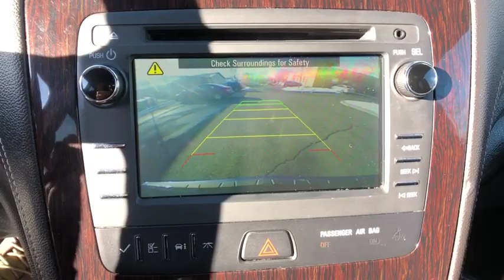2017 Chevrolet Traverse Danbury, Newtown, Ridgefield, Brookfiels, New Fairfield, CT K2879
Used 2017 Chevrolet Traverse available in Danbury, Connecticut at Danbury Automotive. Servicing the Newtown, Ridgefield, Brookfiels, New Fairfield, CT area.
2017 Chevrolet Traverse AWD 4dr LT w/1LT - Stock#: K2879 - VIN#: 1GNKVGKD8HJ228151

Danbury Automotive
100-102 Federal Road

Superb Condition LOW MILES - 36584! Moonroof Third Row Seat Hitch Remote Engine Start Back-Up Camera Quad Bucket Seats Onboard Communications System Rear Air All Wheel Drive ENGINE 3.6L SIDI V6 AT OUR KIA LOCATION!br /br /KEY FEATURES INCLUDEbr /All Wheel Drive Rear Air Back-Up Camera Onboard Communications System Remote Engine Start Rear Spoiler Privacy Glass Keyless Entry Steering Wheel Controls Child Safety Locks. br /br /OPTION PACKAGESbr /SUNROOF DUAL SKYSCAPE 2-PANEL POWER with tilt-sliding front and fixed rear with sunscreen STYLE AND TECHNOLOGY PACKAGE includes (UI6) Chevrolet MyLink radio (KA1) heated driver and front passenger seats (UG1) Universal Home Remote (QQD) P255/55R20 H-rated blackwall tires (PJG) 4 - 20 x 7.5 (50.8 cm x 19.1 cm) painted aluminum wheels and (NV7) variable effort power steering TRAILERING EQUIPMENT includes (V08) heavy-duty cooling system and (VR2) trailer hitch SEATING 7-PASSENGER (2-2-3 SEATING CONFIGURATION) with 2nd row flat-folding Captains Chair and third row 60/40 split flat folding bench seat AUDIO SYSTEM CHEVROLET MYLINK 6.5 diagonal color touch-screen display AM/FM/SiriusXM radio with CD player includes Bluetooth streaming audio for music and select phones; Hands-Free smartphone integration with Pandora and Stitcher; voice-activated technology for radio and phone TRANSMISSION 6-SPEED AUTOMATIC (STD) ENGINE 3.6L SIDI V6 (281 hp [210 kW] @ 6300 rpm 266 lb-ft of torque @ 3400 rpm [359.1 N-m]) (STD). Non-Smoker vehicle Originally bought hereNon-Smoker vehicle Originally bought here br /br /Price may include Dealer Finance Rebate of $500-$750 dollars only available on retail finance sales; cash sales ineligible for rebate. Price excludes tax title DMV Doc Fee $699 & Prep Fee $287.75. Price subject to change. See dealer for details. Pricing analysis performed on 11/21/2019. Horsepower calculations based on trim engine configuration. Please confirm the accuracy of the included equipment by calling us prior to purchase. br /